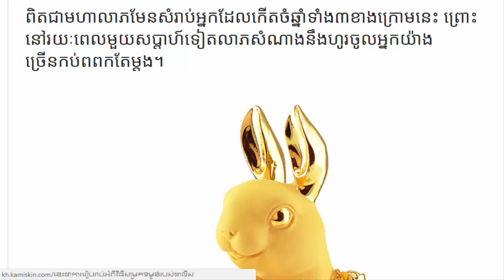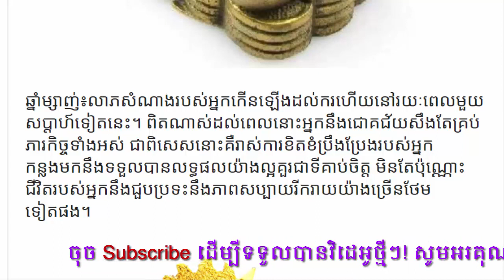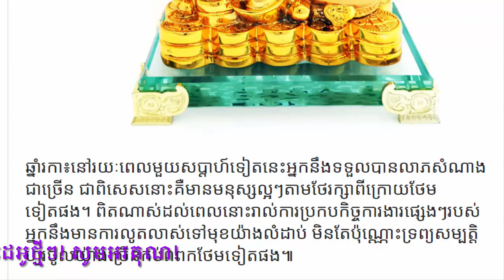ឆ្នាំចំនួនបី ទទួលបានលលាភសំណាងហូរចូលច្រើននៅរយៈពេល១សប្តាហ៍ទៀត,khmer horoscope 2017